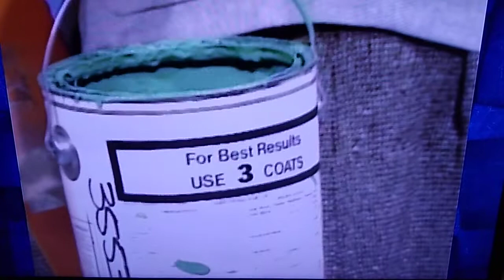Big Chuck & Lil John - Certain Ethnic Painter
All content is copyrighted by its owner.